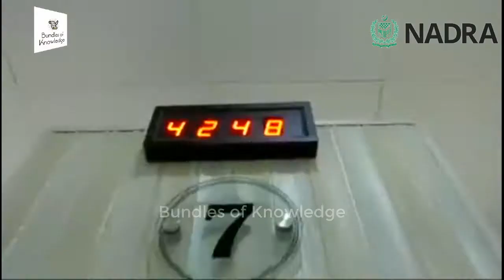Nadra Digital Wallet - Nadra Converting ID Cards Into Digital Wallets - Nadra Digital Wallet Update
Nadra converting ID cards into digital wallets

The National Database and Registration Authority (Nadra) is working to make the computerised national identity cards digital wallets under the government’s Digital Pakistan vision and an update to an already existing app will likely be made available later this year.

“Translating this vision into reality, we have launched the ‘Pak Identity’ mobile app as a key building block of digital ID to facilitate applicants of national identity cards through an online portal. The app helps capture biometric fingerprints, facial recognition and scan documents needed for processing a person’s ID card using smartphones, without visiting a Nadra office or embassy,” Nadra chief Tariq Malik said in an exclusive talk with Dawn.

“In a short span, 75,000 overseas Pakistanis have processed their national identity cards [called Nicop] from the comfort of their homes by using the app, which is supported by two-factor authentication,” he explained. The app is available on both Android and iOS platforms.

Users will be able to avail the facility through an app later this year

Mr Malik said that with the launch of this app, Pakistan has become the first country to implement “contactless biometric” acquisition and verification using smartphone cameras. “With successful testing on 75,000 overseas Pakistanis, Nadra will go for a digital wallet,” he said.

Explaining the features of digital wallet, the Nadra chairman said it would be a unique digital ID. “This innovation will revolutionise the national ID eco-system in Pakistan by ensuring public convenience, and is a leap forward putting an end to the conventional physical ID,” he said.

“The digital dividends of such technology innovation will yield positive results in contactless banking, financial inclusion, ease of doing business and e-governance initiatives by offering remote identification and e-KYC (electronic know your customer),” he added.

Nadra has registered 120 million adults (96 per cent of the total population aged above 18) to date, with Balochistan constituting 83pc registration, compared to over 96pc in other provinces.

“Nadra is going to open centres in the remaining 20 of the total 517 tehsils in the country by June,” he said, adding that the authority would also launch 96 mobile vans, taking their number to 356 countrywide.

Regarding the thorny issue of the use of electronic voting machines (EVMs) in future elections and Nadra’s role in the verification of data, the authority’s chairman said: “EVM or no EVM, polls will have to be held through the Nadra data. However, the authority has no role in the operation of the machine. It’s the Election Commission’s domain,” he stated.